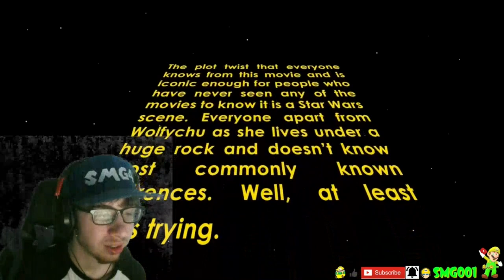We accidentally played an illegal game (ft. SMG4) Reaction! | LUKE LIKES ROSALINA!! | SMG001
@Wolfychu and @SMG4

-SMG001, 2022